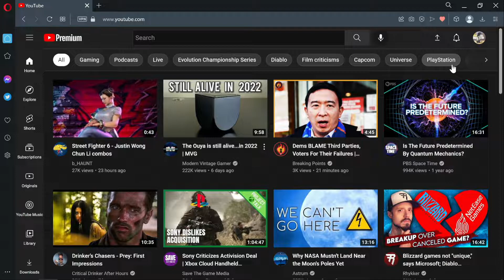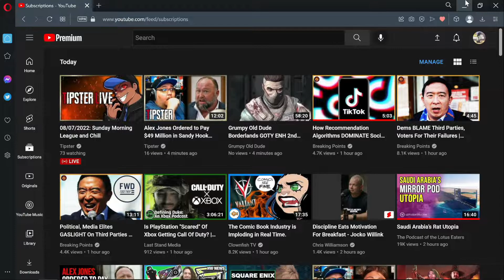August 2022 | Channel Update